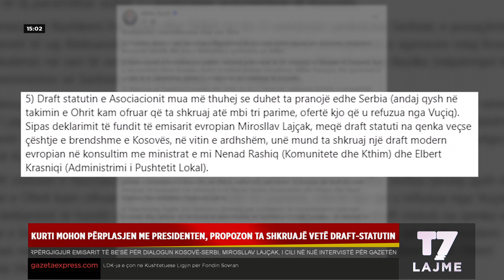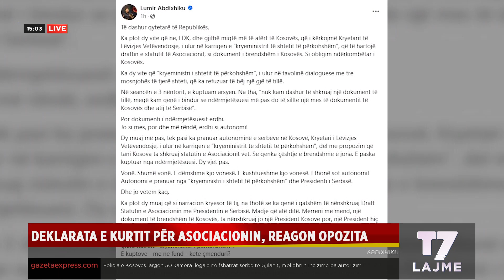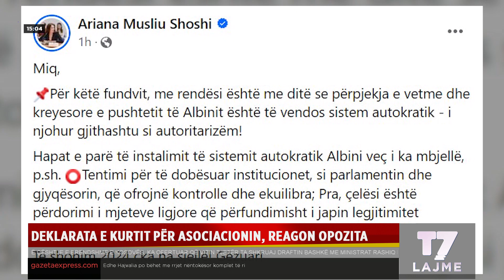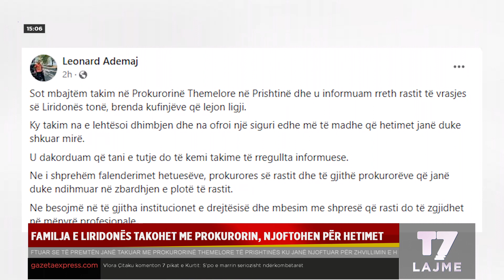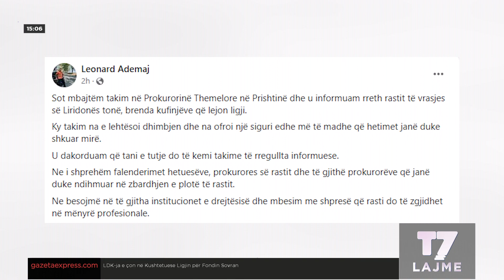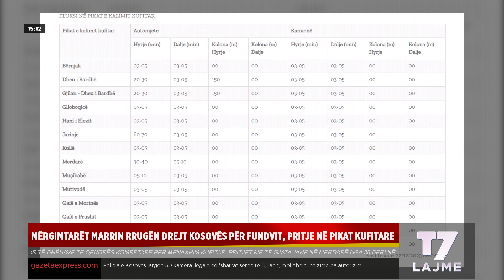Lajmet e orës 15-00, 22.12.2023 | LAJME | T7